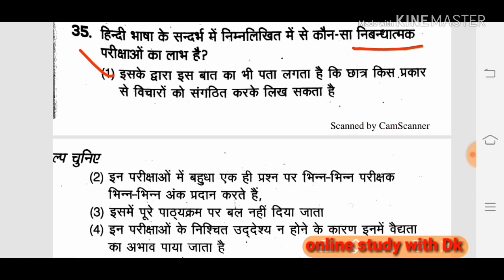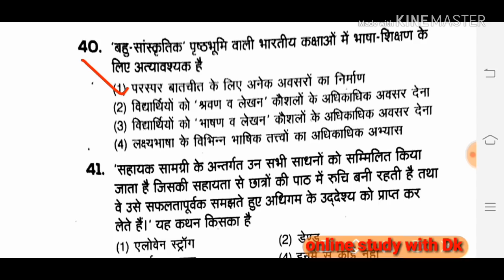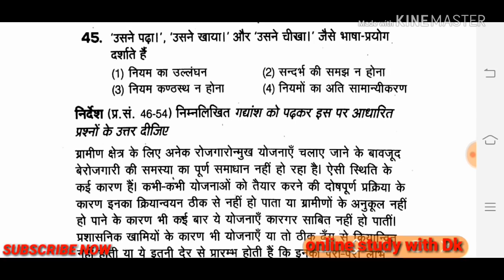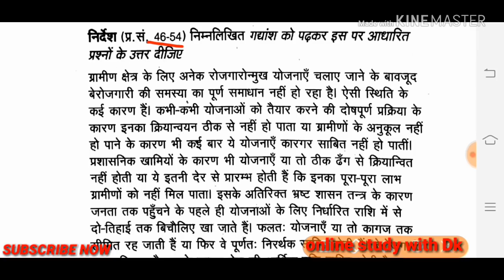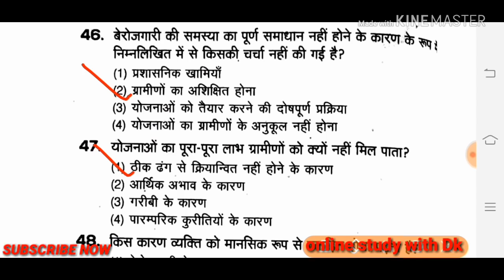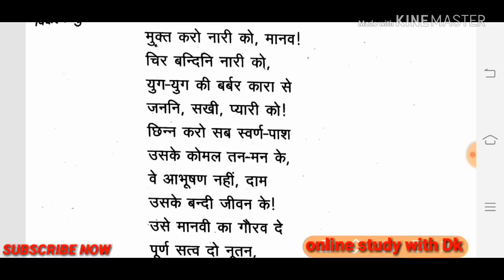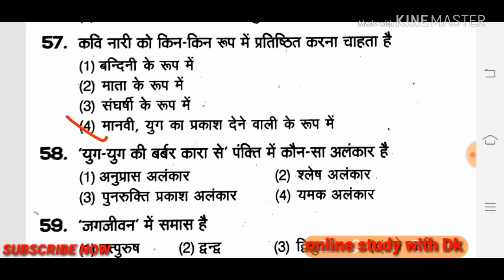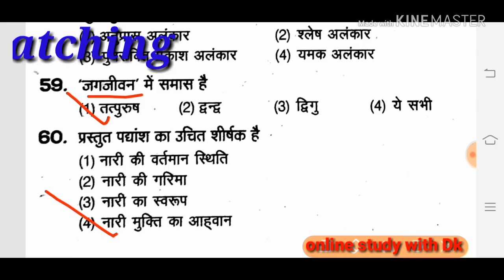हिंदी के 30 अति महत्वपूर्ण प्रश्न || प्रैक्टिस सेट - 3 || online study with Dk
Hello FRIENDS

17. बाल विकास एवं शिक्षा शास्त्र के SAMVIDHA, CTET & Any TET के सिलेबस के आधार पर प्रश्न

# keep supporting
# keep smiling

Everywhere.